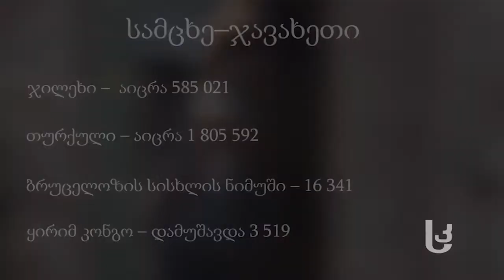კვირის აქცენტი: სურსათის უვნებლობა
სამცხე–ჯავახეთში კარტოფილი  წამყვანი კულტურაა. რა პერსპექტივა აქვთ ფერმერებს იმისთვის, რომ კარტოფილი ევროკავშირის ბაზარზე გაიტანონ და რა არის ამ მიმართულებით მთავარი პრობლემა. „სამხრეთის კარიბჭეს“  ყოველკვირეულ გადაცემაში „კვირის აქცენტი“ სოფლის მეურნეობის სამინისტროს სამცხე–ჯავახეთის რეგიონული სამმართველოს წარმომადგენელი ლია თედორაძე და „ახალციხის სასოფლო საკონსულტაციო სამსახურის“ დირექტორი გურამ ჯინჭველაძე საუბრობენ;